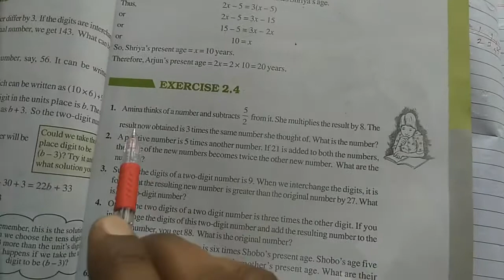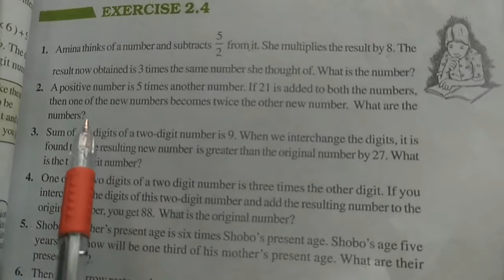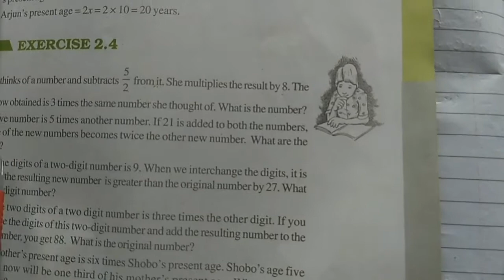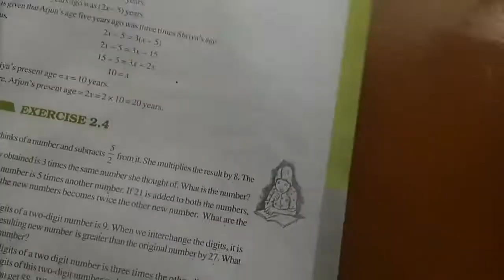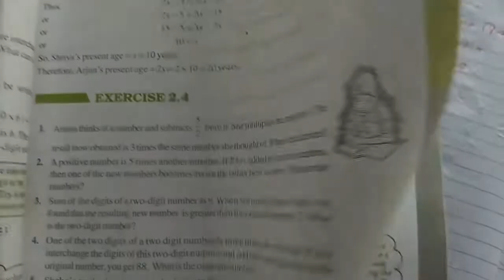Class VIII | Maths | Chapter 2 | Part 3 | Sir Jawahar Singh Public School